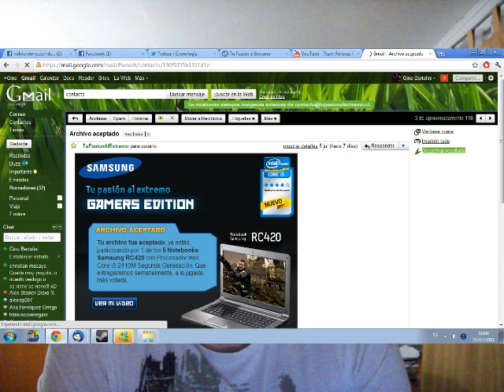DESCALIFICACION Tu pasion al Extremo VEAN EL VIDEO PRIMERO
donacion :3
porfavor vean primero antes de comentar o armar algo se los pido enserio :)